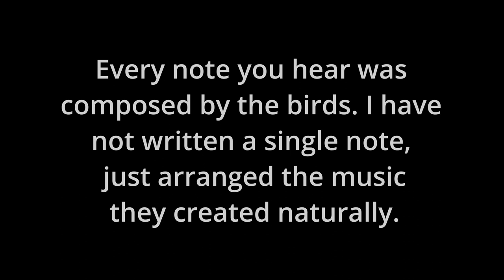Birdhoven: Upland Sandpiper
SOURCE BIRD RECORDING(S):
William W. H. Gunn. Gerrit Vyn, Hal Mitchell, Maureen Chambrone/Macaulay Library